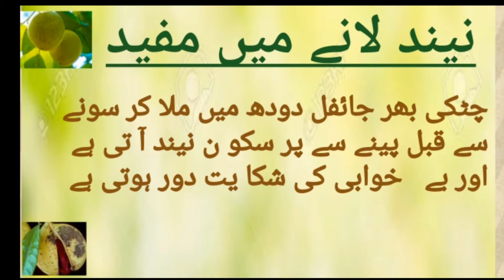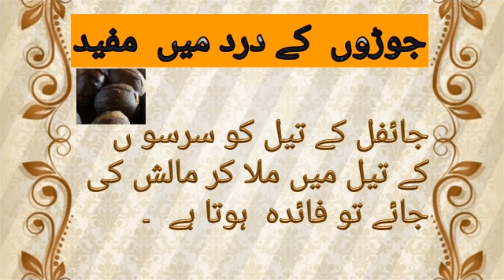How to get benefits of nutmeg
In this video I tell you explain benefits and uses of daily life. I request you please sbscribe my channel
Thank u